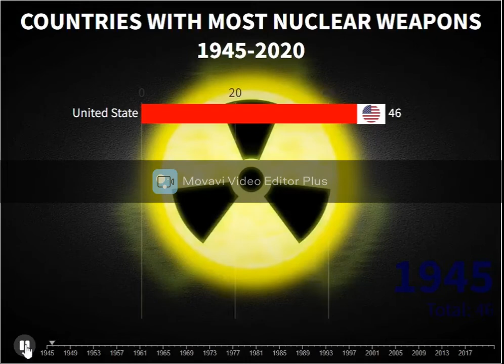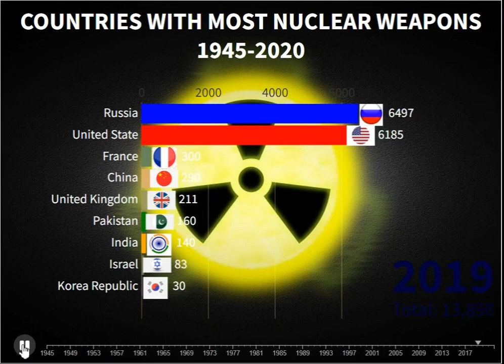COUNTRIES WITH MOST NUCLEAR WEAPONS